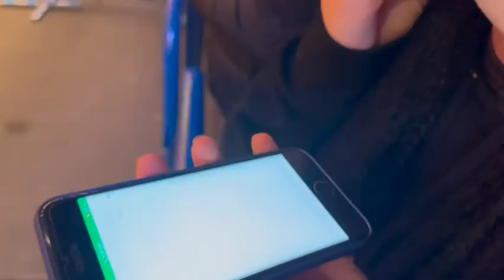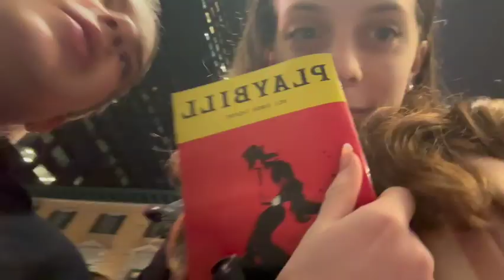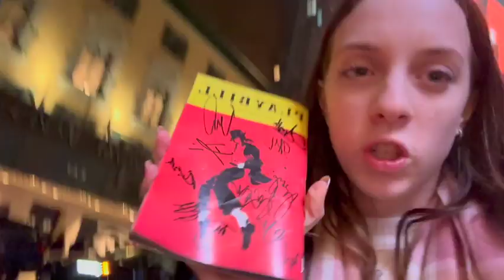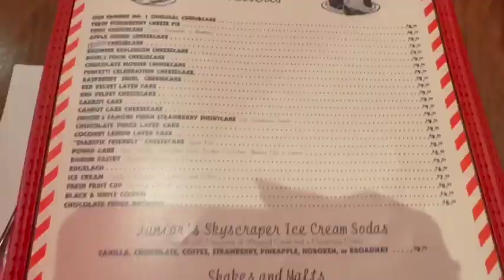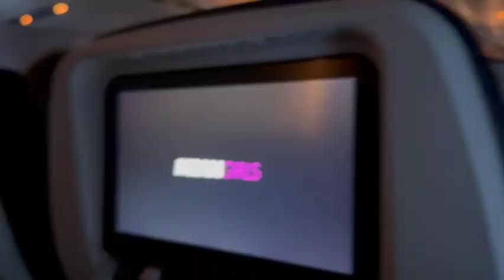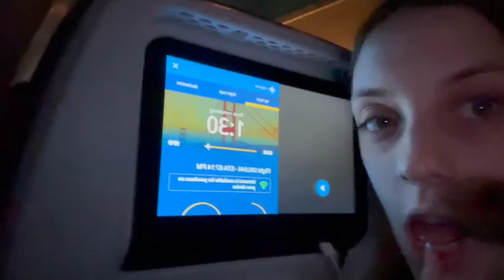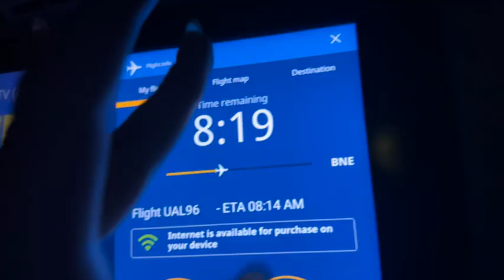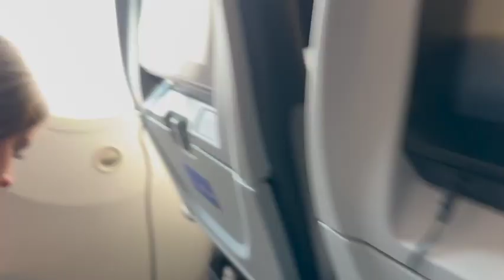new york vlog p3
00:00 day 5
01:02 target + disney
02:21 some like it hot
03:03 chipotle
03:50 MJ
06:05 juniors + times square
07:03 day 6
07:37 starbucks @ the airport
08:06 nyc to san fran
10:07 @ san fran airport
11:27 fav & least fav part
13:24 san fran to brisbane
15:46 we're back